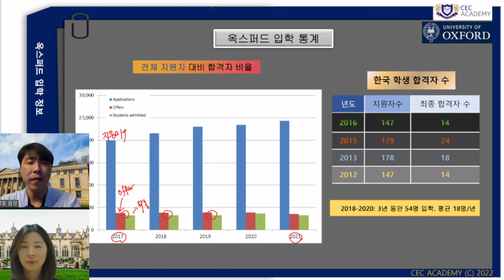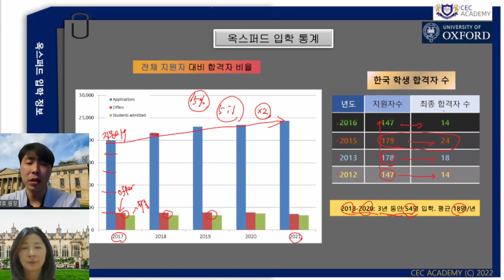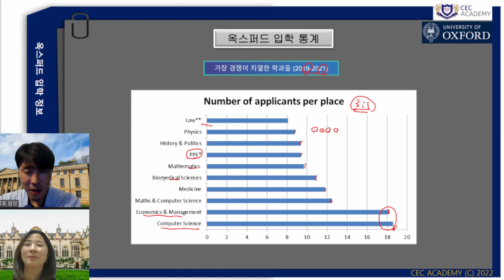옥스포드 대학 입학 통계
옥스포드 대학 입학 정보로 정확한 경쟁률을 알려드립니다.
공부를 잘 하는것도 중요하지만 제대로 알고 입시에 대해서 준비하시기를 바랍니다.

옥스포드 입학을 위한 CEC 만의 특별한 프로젝트 CEC 옥스브르지 프로젝트로 옥스포드 입학 가능성을 높이기 바랍니다.

경력
2000 –현재: 학생들 수업 및 상담 (KS2-3, GCSE, A-level, IB, Pre U, UCAS, PS 등)
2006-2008: University of Cambridge 연구원
2005- 현재: CEC Academy (서울, 런던)
               Cambridge Edu Centre (영국 케임브리지) 원장
2014- 현재: 영국 사립학교 자문위원

카톡: camedu2009
케임브리지: 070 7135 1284
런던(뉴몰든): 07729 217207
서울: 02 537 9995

언제든 문의 주시면 친절히 안내해 드리겠습니다.